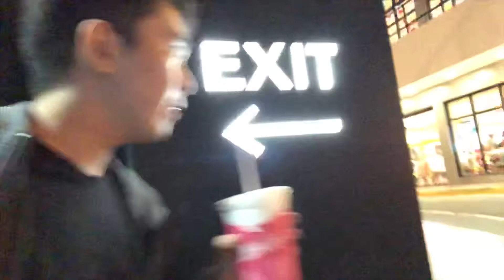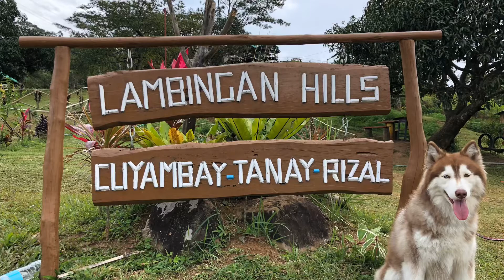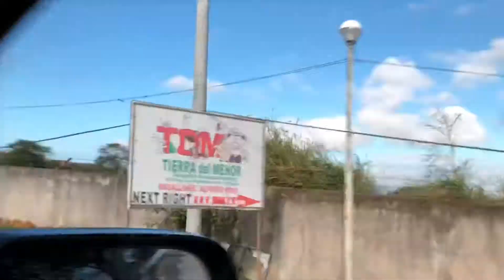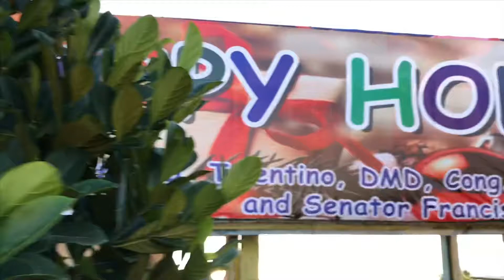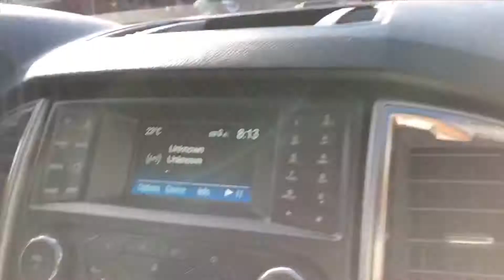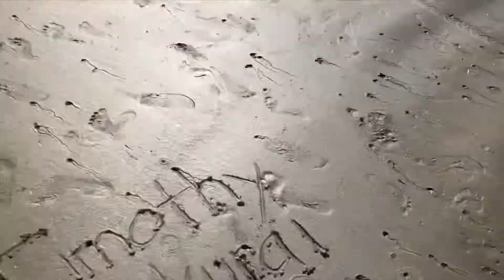Beach and Mountain Travels